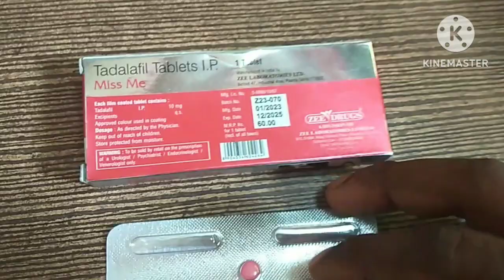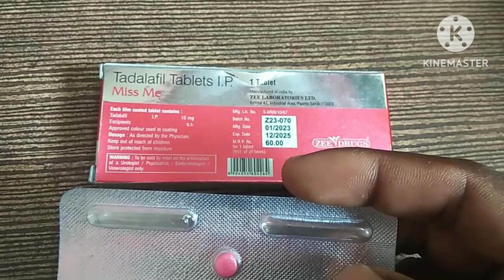Miss Me Tablet : सेक्स टाइमिंग बढ़ाने की दवा । miss me tablet uses, doses & side effects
Miss Me Table : सेक्स टाइमिंग बढ़ाने की दवा। miss me tablet uses, doses & side effects

Hi friends welcome to Ravipharmarack ,The medical channel and I'm Ravikant Patel a registered pharmacist.